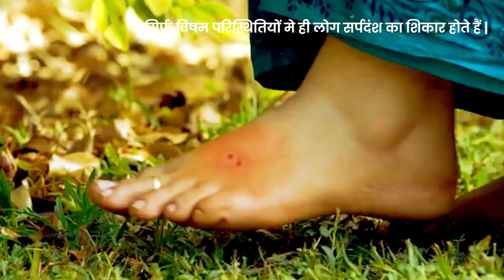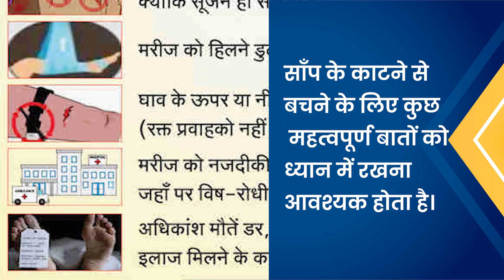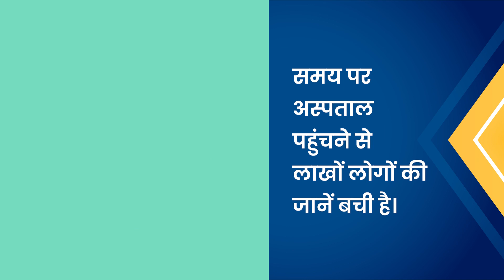Clean surroundings, safer surroundings. 🏡🍃 SnakeBitePrevention CleanHabitat"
"Keep your surroundings tidy and clutter-free to discourage snakes from nesting near your home. Clean surroundings, safer surroundings. 🏡🍃 SnakeBitePrevention CleanHabitat"